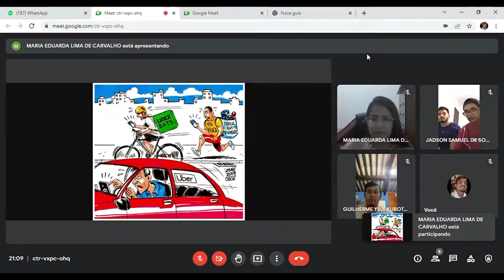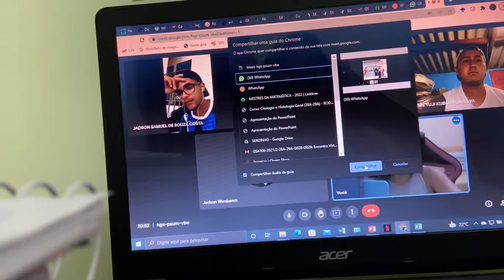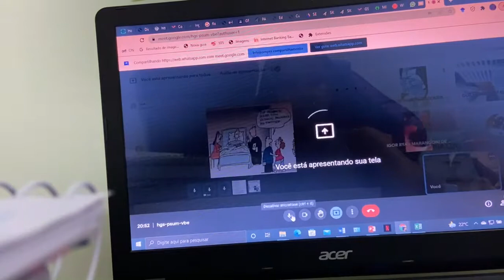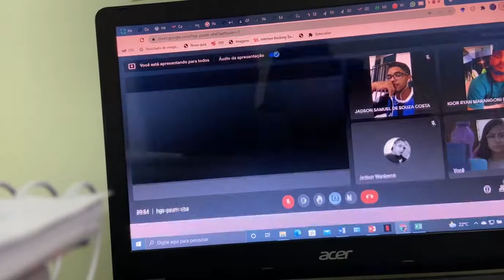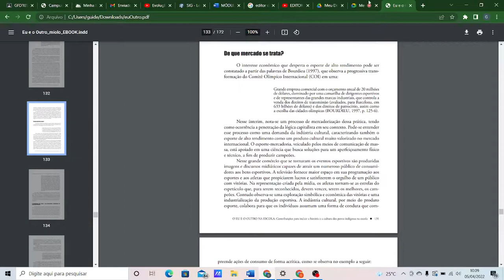Grupo 3 - 2021/2 - Debate do livro: Comunicação e mídia: história, tensões e perspectivas.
Parte 1 – 0 a 13:39
Parte 2 – 13:42 a 21:52
Parte 3 – 21:55 a 29:54
Parte 4 –29:57